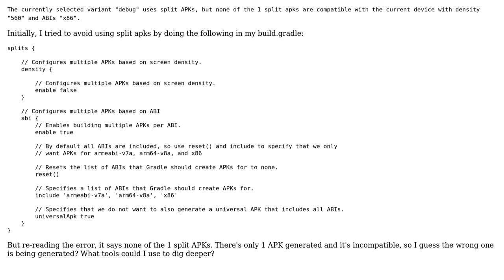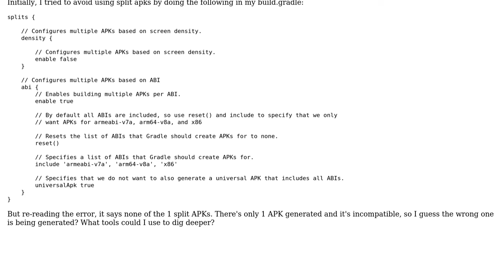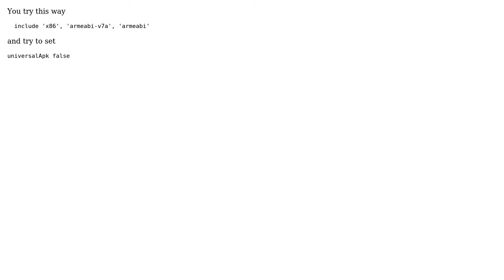No split apks compatible with Android emulator (2 Solutions!!)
No split apks compatible with Android emulator

With thanks & praise to God, and with thanks to the many people who have made this project possible! | Content (except music & images) licensed under CC BY-SA | Music | Images & others | With thanks to user lib4 user Andrew Orobator and the Stack Exchange Network Trademarks are property of their respective owners. You are responsible for your own actions.